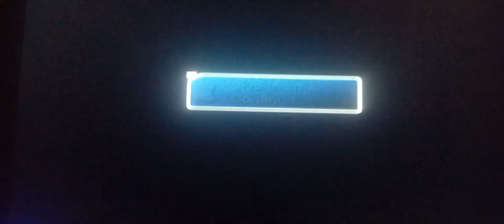Star ocean till the end of time daughter of the beast tamer no damage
This was a long fight but i was Alba to avoid the damage to